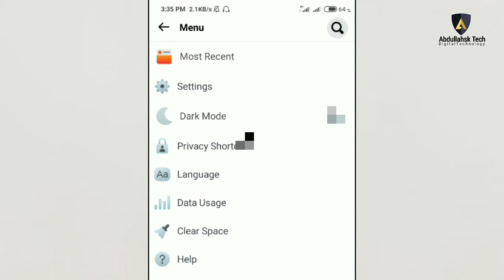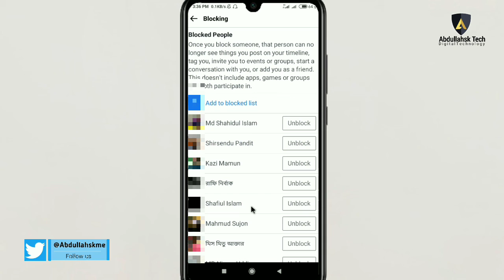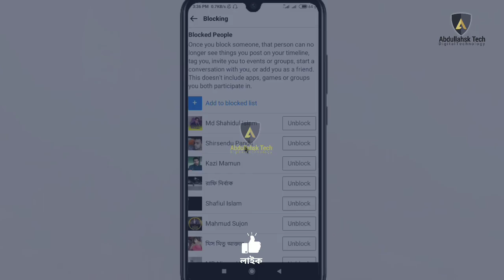How to unblock someone in Facebook - ফেসবুক বন্ধুকে আনব্লক করার নিয়ম!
How to unblock someone in Facebook 2021 - ফেসবুক বন্ধুকে আনব্লক করার নিয়ম!

How to Unblock Facebook friends - ফেসবুক বন্ধুকে আনব্লক করবেন কিভাবে! After unblocking someone on Facebook. If you unblock someone on Facebook will they know. How unblock Facebook friend from blocklist? Facebook block list. Unblock Facebook friends. Facebook account settings Bangla. Facebook profile setting bangla tutorial. Unblock on Facebook app. Facebook unblocking history. I unblock someone on Facebook and they disappeared. How to unblock someone on Facebook Android.

►People also ask:
Unblock Facebook friends?
How can I unblock someone on FB?
How do I unblock someone on Facebook from my phone?
How to unblock someone on Facebook on iPhone 2021.
How to unblock someone on Facebook on iPhone.
How to unblock on Facebook Messenger.

0:00 | intro.
0:02 | About Facebook friends block unblock on facebook.
0:13 | Facebook account setting bangla.
0:40| Facebook privacy setting bangla.
0:50 | unblock Facebook friend & blocking history.
0:57 | unblock someone on facebook 2021.
2:08 | Announcement of Abdullahsk Tech.
» Credit: Facebook, redmi 7, Google
» Creator: Abdullah sk
» Type: Educational purpose
» Label: Abdullahsk Tech

This is the official youtube page of Abdullah sk.